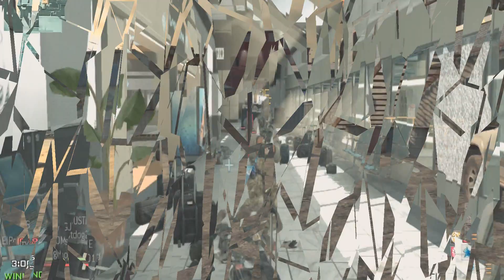Crossmap Extravaganza!!!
Crossmap Killcams, Knife Multikills, Quad TK, Bank Shots, Gun Lobby Knife Streaks, Allor Nothing AoN, Team Deathmatch, Free for All, Call of Duty, Playstation, MW3